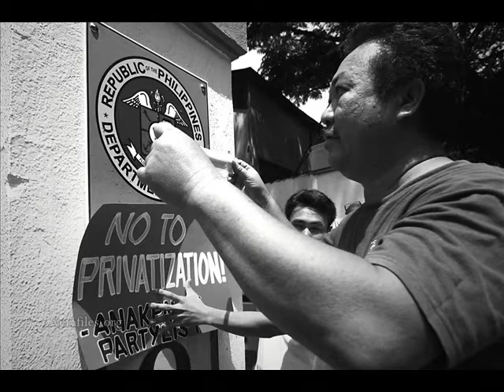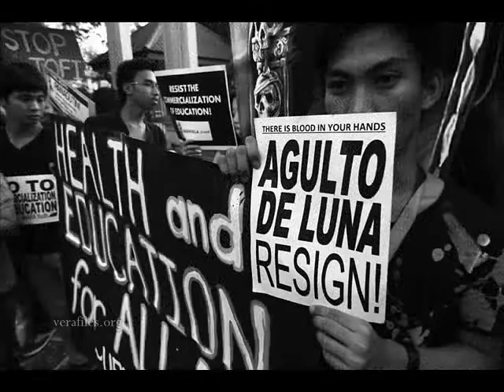Day of Protest